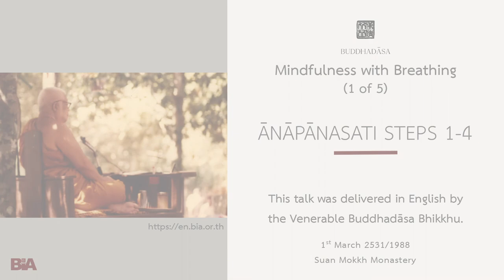8803 - [1 of 5] Ānāpānasati Steps 1-4 | Buddhadāsa Bhikkhu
In the late 1980s and early 90s, until his health deteriorated too much, Ven. Ajahn Buddhadāsa gave regular lectures during the international retreats held at Suan Mokkh and then Suan Mokkh International. As these were given at the end of his life, they often focus on core concerns of Buddha-Dhamma.

This Dhamma teaching was offered by Tan Ajahn, in English, on 1st March 1988.

About Buddhadāsa Bhikkhu:

Buddhadasa Bhikkhu went forth as a bhikkhu in 1926, at the age of twenty. After a few years of study in Bangkok, which convinced him 'purity is not to be found in the big city,' he was inspired to live close with nature in order to investigate the Buddha-Dhamma. Thus, he established Suan Mokkhabalarama in 1932, near his hometown of Pum Riang. At that time, it was the only forest Dhamma Center and one of the few places dedicated to vipassana meditation in Southern Thailand. Word of Buddhadasa Bhikkhu, his work, and Suan Mokkh spread over the years so that they are easily described as 'one of the most influential events of Buddhist history in Siam.' Here, we can only mention some of the most interesting services he has rendered Buddhism.

His last project was to establish an International Dhamma Hermitage. This addition to Suan Mokkh was intended to provide facilities for:
- He left instruction for the building of Dhamma-Mata, a residential facility to support the dedicated study-practice of women.

Ajahn Buddhadasa died in 1993 after a series of heart attacks and strokes that he kept bouncing back from in order to teach. The final stroke occurred as he was preparing notes for a talk to be given on his birthday in two days (27 May). Suan Mokkh carries on in the hearts and actions of all those who have been inspired and guided by his example and words. Suan Mokkh is not so much a physical place as it is the space of liberation that we all must discover in this very life.